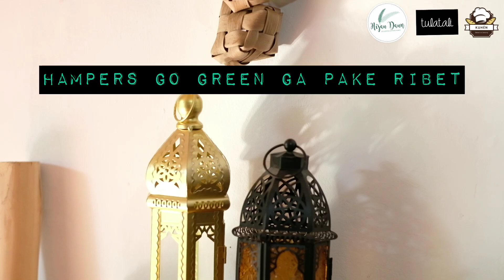BANDUNG #22 HAMPERS COMPETITION UMKM BRI – GO GREEN HAMPERS